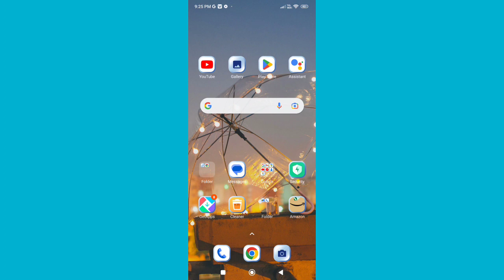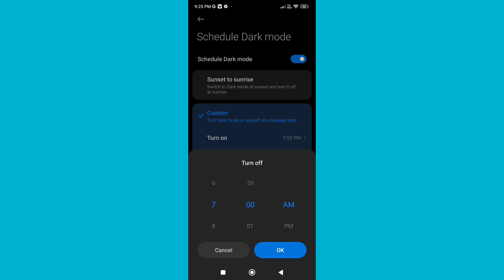How to on Schedule Dark mode in Redmi 10 prime Mobile setting